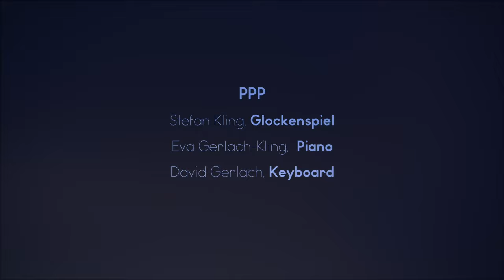PPP – Tanz der Zuckerfee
Das Klassik-Crossover-Trio "PianoPianoPiano" spielt "Tanz der Zuckerfee" aus der Nussknacker-Suite von Tschaikowski (Arrangement: Stefan Kling).

Stefan Kling, Glockenspiel
Eva Gerlach-Kling, Klavier
David Gerlach, Keyboards